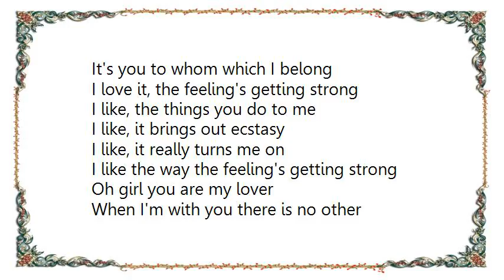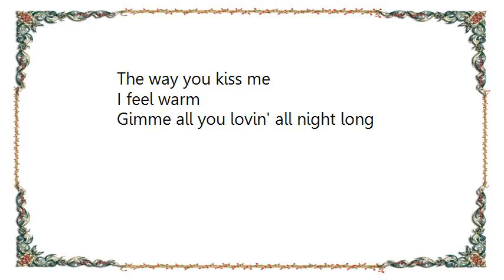C-Note - I Like Lyrics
[Lyrics C-Note - I Like]
I like I like I like I like oh
My dreams are now reality
Each and every time you are here with me
A touch, you give me with you hand
You caress my skin
I'm under your command
Girl you hypnotize me with you eyes
It took me some time but now I realize
It's you to whom which I belong
I love it, the feeling's getting strong
I like, the things you do to me
I like, it brings out ecstasy
I like, it really turns me on
I like the way the feeling's getting strong
Oh girl you are my lover
When I'm with you there is no other
A spell you've got me under
Please don't you leave
I'm on my hands and knees
Words can't express the way I feel
Emotions for you oh so real
Girl you love me over and over again
Don't stop it please don't let it end
I like the way feeling's getting strong
You know I love it--hey girl
You know I care, sugar,
You know I like it, baby
I like I like the way you wear your hair
I like the stylish clothes you wear
The way you kiss me
I feel warm
Gimme all you lovin' all night long